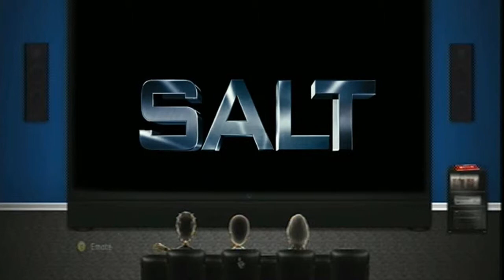Trailer Trash-SALT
Ugh it's salty in my mouth. Only one we're putting here. Than go to